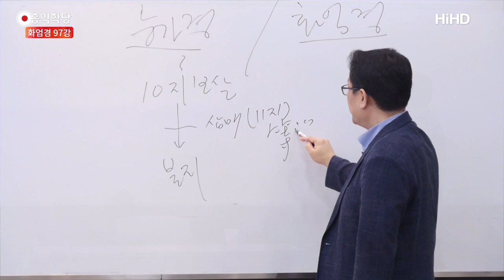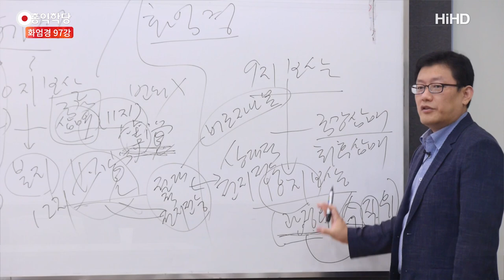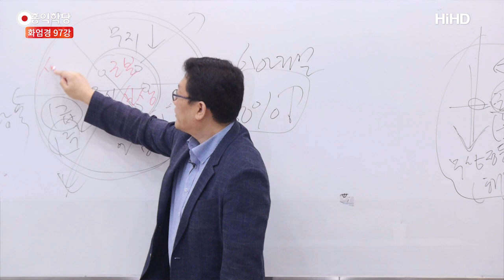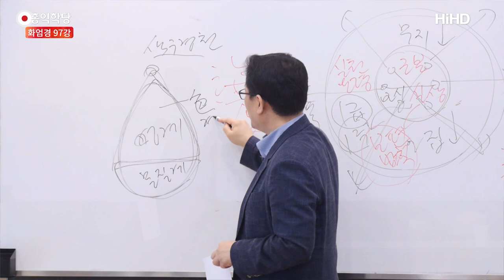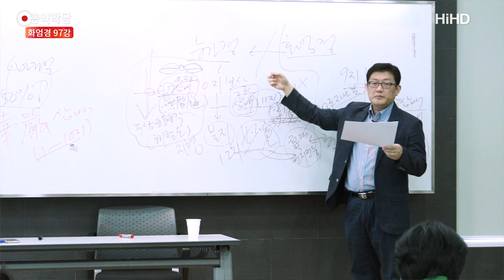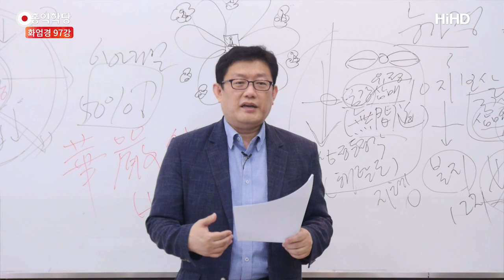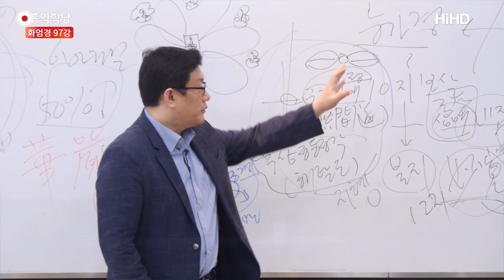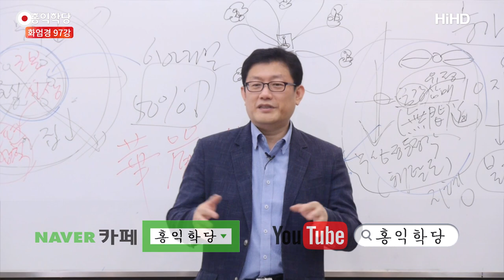[홍익학당] 윤홍식의 화엄경 강의 97강